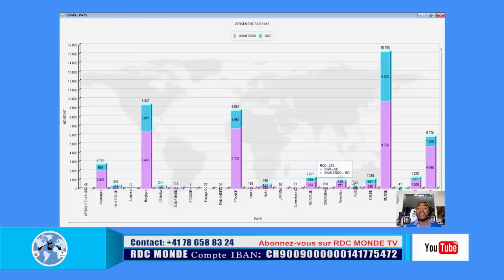🛑19/4 SÉISME A L´ANR, FATSHI REVOQUE 10 AGENTS+GRANDE DECISION TOMBE SUR LES DEPUTES NATIONAUX